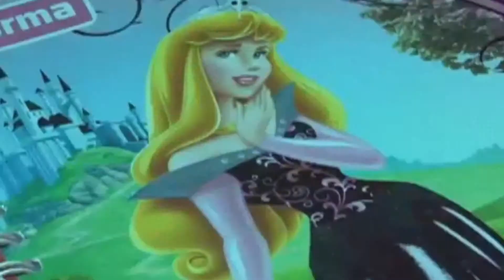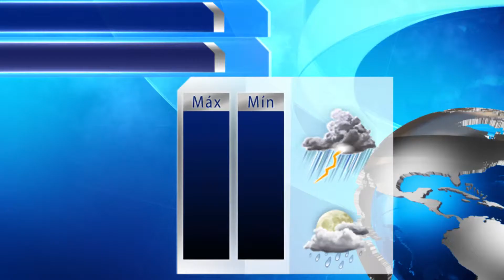Piden legalizar prostitución / Secretario de Texas visita Laredo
Piden legalizar prostitución
Buscan clausurar yonques
Secretario de Texas visita Laredo
Adelantan venta libre de impuestos
Comisión Permanente no revisará cuentas públicas
Reaparece Pussy Riot contra industria petrolera
"Mala combinación" le costo la vida a Cory Monteith
Ricky Martin estrenará sencillo próximamente
Se acerca inicio de temporada
México se prepara para Trinidad y Tobago